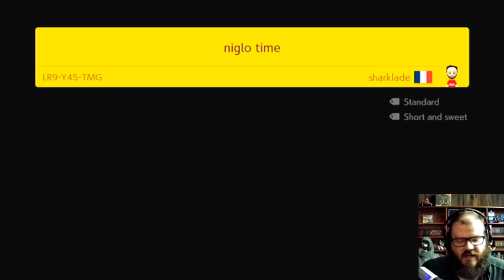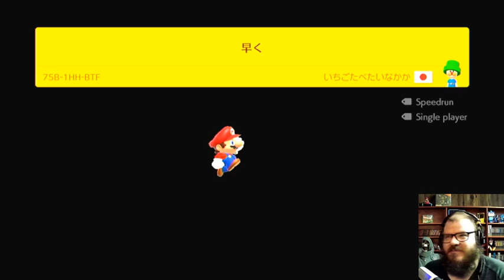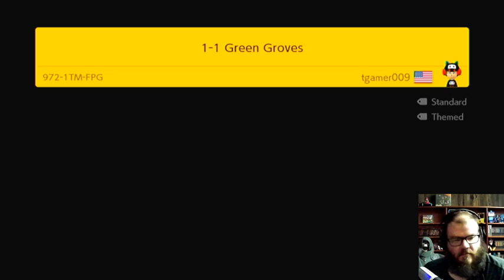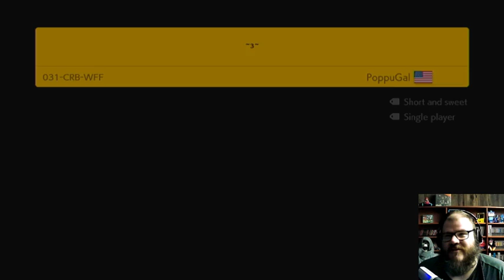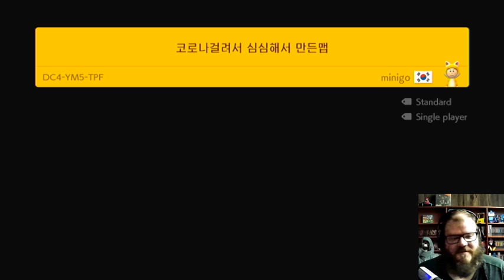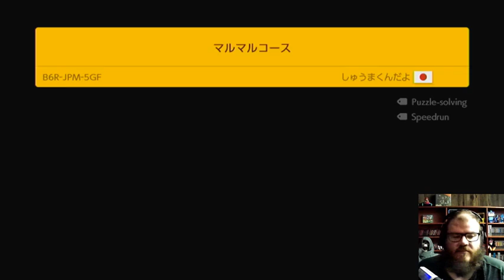Super Mario Maker 2 (2 of 2) | Agent Frownie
Originally streamed live on Twitch 22 Sep 2022